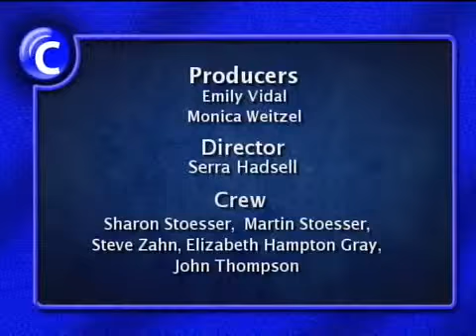CHL 9/19/12 West Columbia Gorge Chamber of Commerce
CHL 9/12/12 West Columbia Gorge Chamber of Commerce from Community Media Videos. Like this? Watch the latest episode of Community Media Videos on Blip!

"Community Hotline" is MetroEastapos;s weekly showcase for non-profit organizations. This studio talkshow provides an easy outlet for local non?profits, schools, government agencies and other community groups to speak directly to a large audience, at no cost, so that they may share information about their organizations, and the issues that concern them. Hosted by Monica Weitzel on Wednesday nights at 7pm on Channel 21, Community Hotline helps organizations connect with the community!